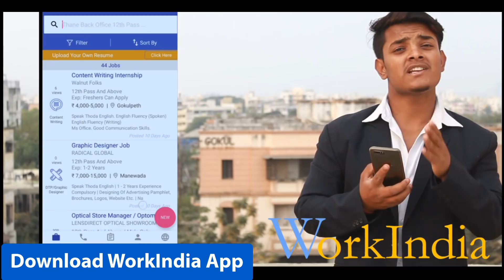Thukra Ke Mera Pyar Mera Inteqam Dekhegi | Heart Touching Love Story